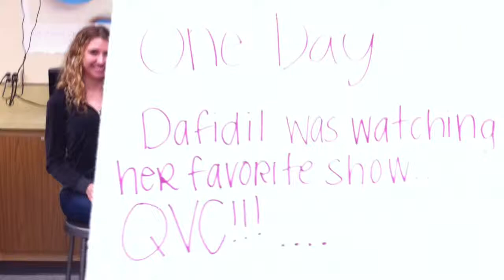Cytokinin Hormone Video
By: Michelle Parker, Karly Webb, Brittany Schmidt, and Michelle Matney
Recorded by: Joe Salazar